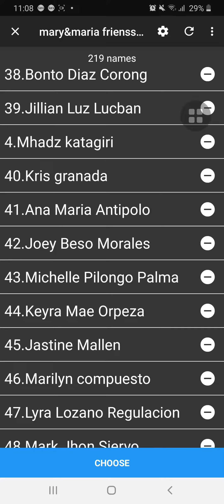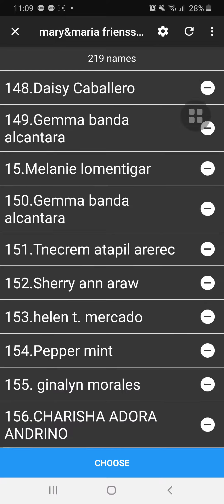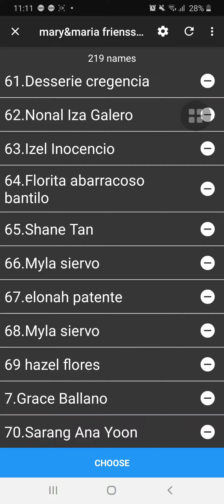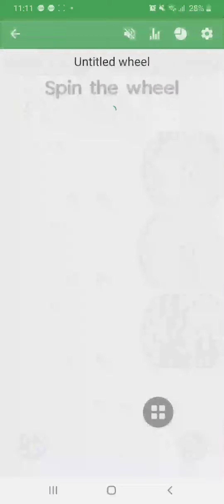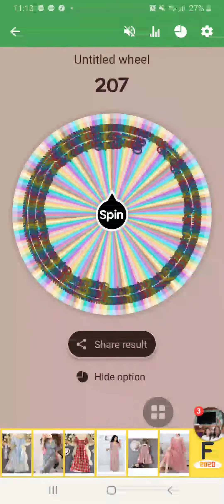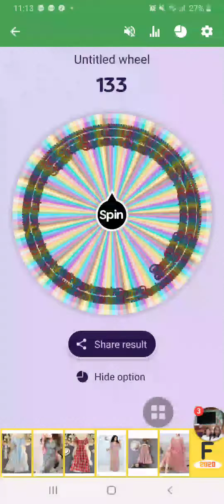spinwheel spin wheel 10winners. paki basa ng description para hnd kau tanong ng tanong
sampo ang nanalo sa spin. paki tingnan mabuti ang pangalan niyo at kong anong numbec kau
 kong ang number niyo ang lumabas sa spin paki screenshot ng number spin number at ng name niyo na may number para ma virify kong tama nga